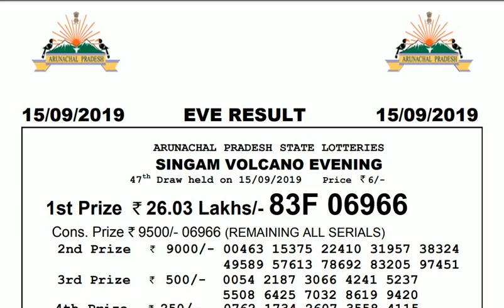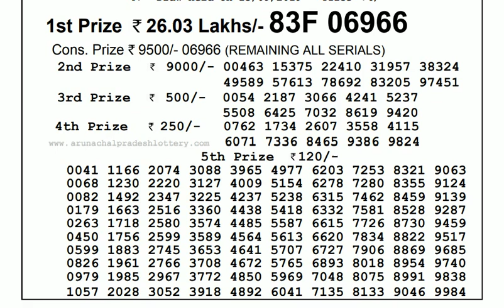Lottery Live I Lottery Results I Sombad Lottery 11.55am 04.00pm 08.00pm gdn